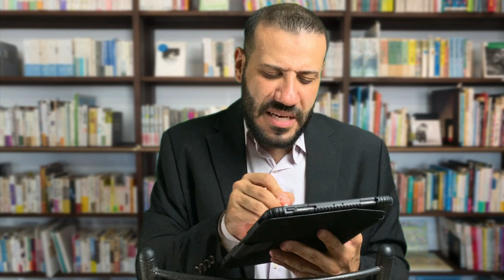تحليل شخصية وائل غنيم و سبب ما يفعله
N4_kZI&list=PLUnx2usZpJZO72GTgC-mmy8YCwK4HaLjH

تحليل شخصيات

موسيقي المقدمه :
Digital Logo 04 by TaigaSoundProd